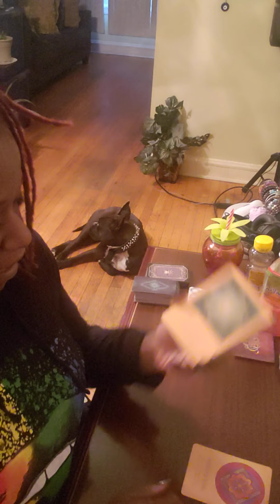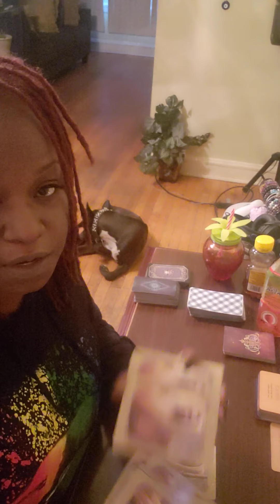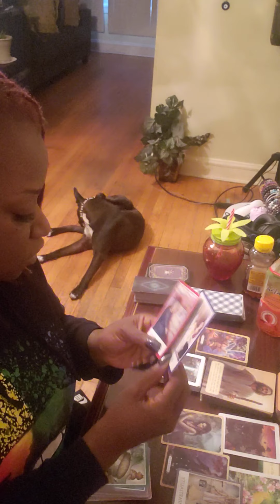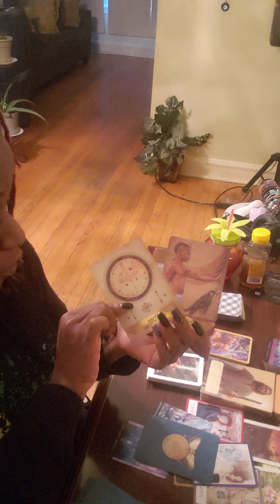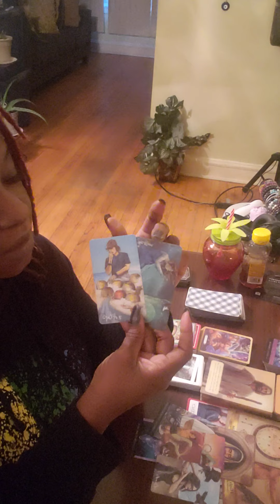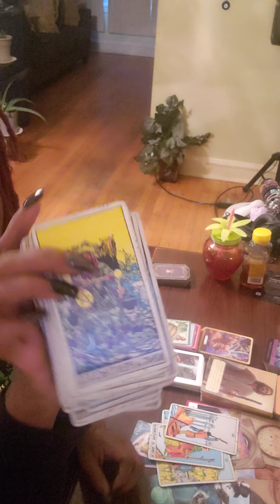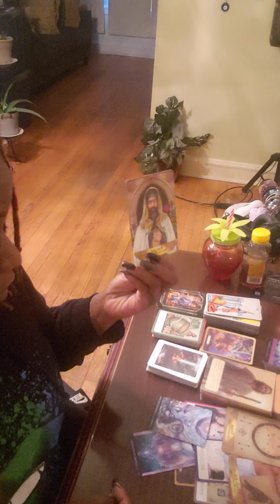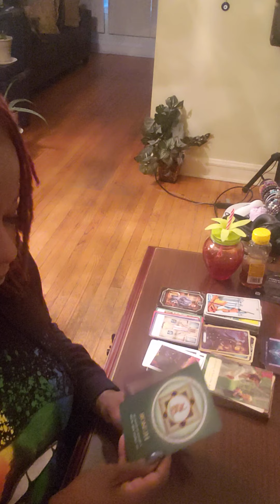1010 portal energy reading; You possess gifts of the soul